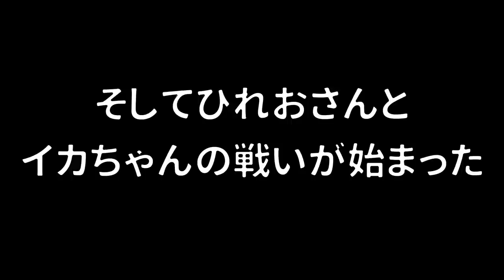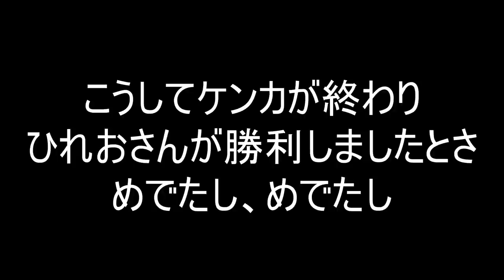【ひれお物語】変なひれおさんが大集合！おかしな行動をするひれおさんの面白いまとめｗｗｗ【スプラトゥーン３】